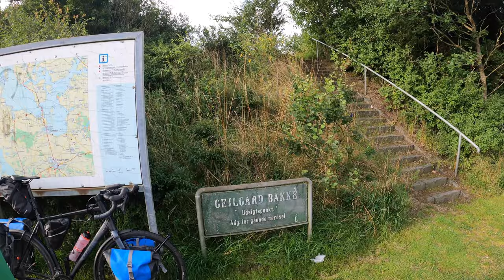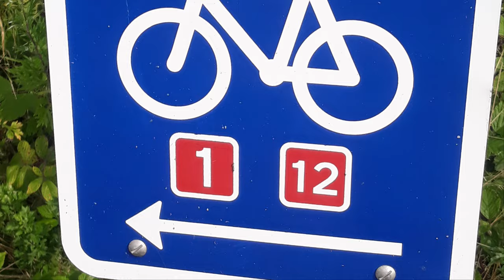Das WAHNSINNS-WOCHENENDE | Der Samstag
Nur 2 Wochen nach meinem Schweizurlaub, mache ich eine kurze Bikepackingtour in Dänemark.
Am Samstag fahre ich zur Nordsee hinüber. Es geht immer nordwärts an der Küste entlang, durch wunderbare Landschaften, Strände und Orte.
Im Voraus schon mal Entschuldigung für das ständige staunen des Erlebten.
Viel Spaß